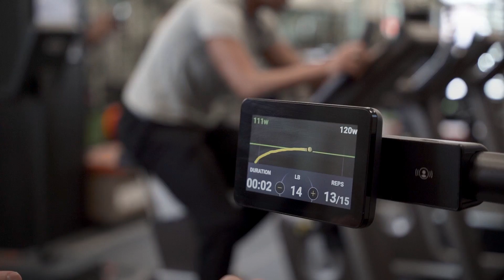Biocircuit at The Refinery | World Class Gym Equipment in Atlanta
Check out the nation's first Biocircuit gym equipment at The Refinery, located between West Midtown and Buckhead in Atlanta. Biocircuit features fitness technology that customizes itself to your workout goals and remembers you with the touch of a button. Looking to tone up, lose weight, or gain muscle? Whatever your fitness goal is, Biocircuit will help you get there. Check it out with The Refinery's Open Gym Membership.

About The Refinery:
The Refinery is Atlanta’s premier fitness training club offering group fitness classes, personal training, open gym access, and luxury amenities. With best-in-class Keiser, BioCircuit, and TRX equipment, a Chirospa, a recovery room, and an outdoor training space, our highly-certified training staff offers dynamic workouts that include HIIT, strength, cardio, and core for all ages and abilities. Whether you prefer the comradery of group fitness classes, the individual attention of small group and personal training, or the flexibility of open gym access, we’ll help you push past boundaries, reach new milestones, and meet your potential.

Follow our Fit Fam on Social Media!